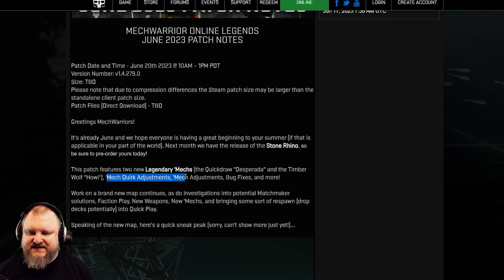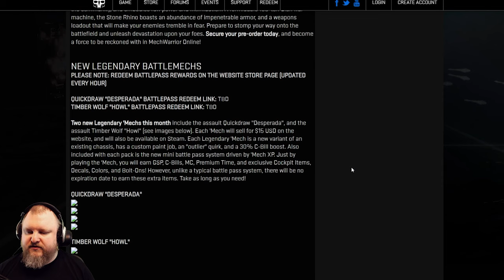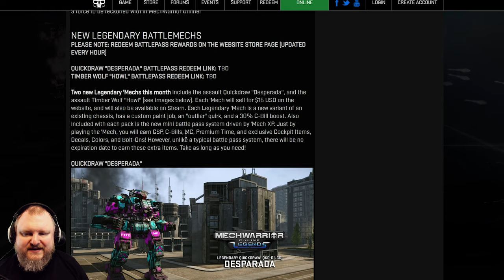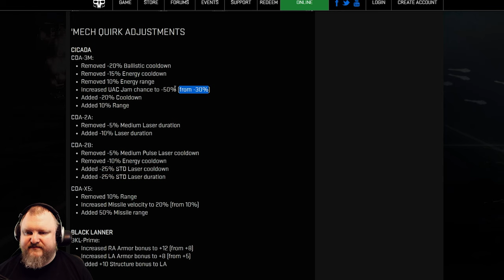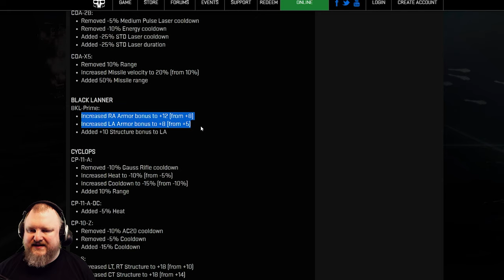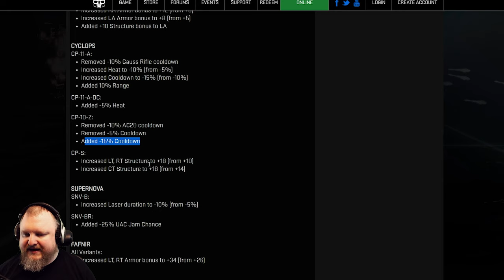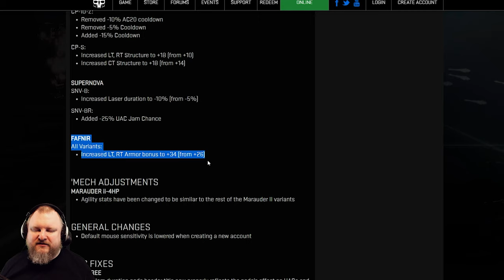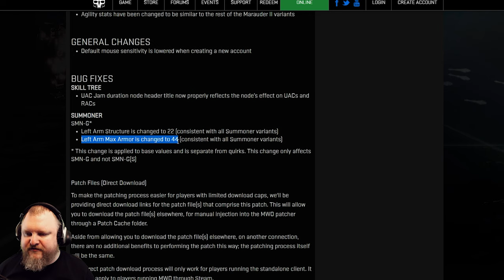NEW MECHS, quirks, weapons balance - June Patch news! - Mechwarrior Online Legends 2023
New Legendary mechs, maps,  and quirk balance updates!